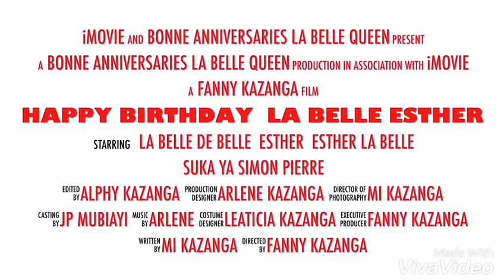Happy birthday to you la princes Esther i love you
Happy birthday to my beautiful young sis